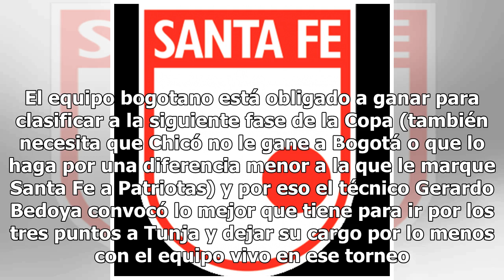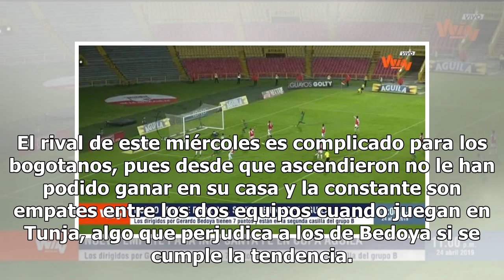Patriotas - Santa Fe, fecha 6 de la Copa Águila 2019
El último partido del semestre para Santa Fe será definitivo. El equipo bogotano está obligado a ganar para clasificar a la siguiente fase de la Copa (también necesita que Chicó no le gane a Bogotá o que lo haga por una diferencia menor a la que le marque Santa Fe a Patriotas) y por eso el técnico G...